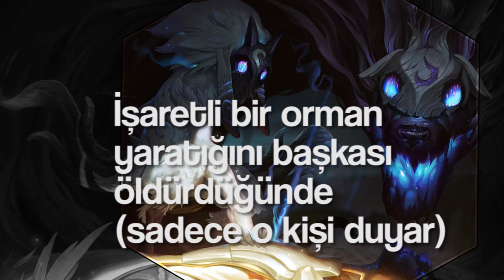LoL | Kindred | Tüm Özel Replikleri | Türkçe Seslendirme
LoL | League of Legends Madalyonun İkiyüzü Şampiyon Kindred Türkçe Seslendirme ve tüm gizli replikleri, özel diyalogları.